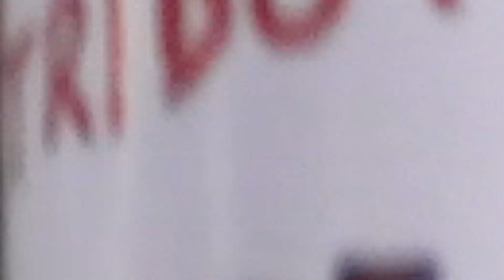246 JustSkate - 001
Tracklist:

➤ AfuRa - Whirlwind Thru Cities

➤ Awon & Phoniks - Reflections ft. Rodney The Soul Singer

➤ Choice37 - Conversate (Freddie Joachim Remix)

➤ Chuuwee - Navigation (Prod. By Pete Pine)

➤ Nieve - Doin That Today

➤ Ski Beatz - High Score (feat.  Da$h)

➤ Funky DL - It's About Time
Music in this video
Song
Reflections (feat. Rodney the Soul Singer)
Artist
Awon & Phoniks
Album
TuneCore (on behalf of Don't Sleep Records); Broma 16, TuneCore Publishing, LatinAutorPerf, ASCAP, Abramus Digital, and 4 music rights societies
Song
Navigation
Artist
Chuuwee
Stem Distributions LLC. (on behalf of MLN Recordings); BMI - Broadcast Music Inc., Audiam (Publishing), Create Music Publishing, and 1 music rights societies
Song
It's About Time
Artist
Funky DL
Album
Classic Was the Day
AWAL Digital Limited (Kobalt) (on behalf of Washington Classics); SOLAR Music Rights Management, UMPG Publishing, and 3 music rights societies